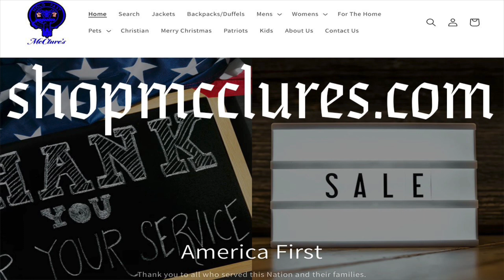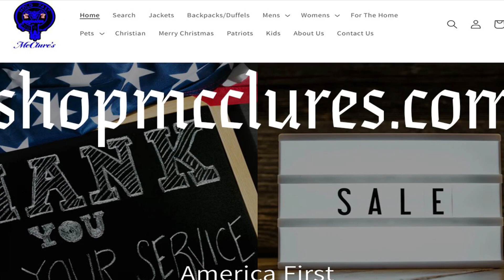Steve Walsh Ain’t No Stopping Us Now Reaction